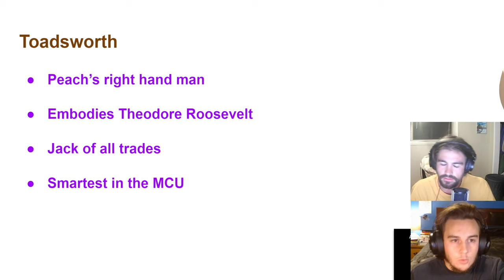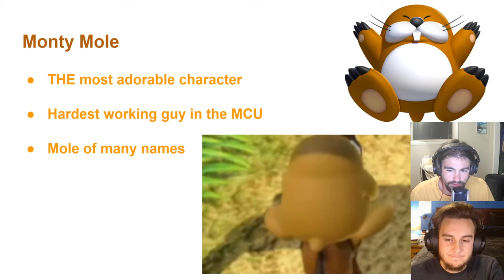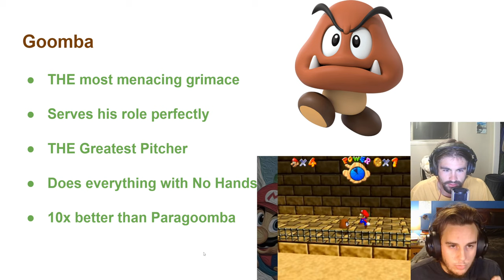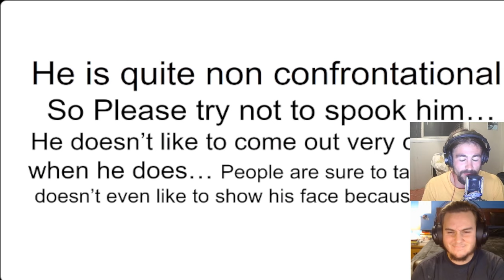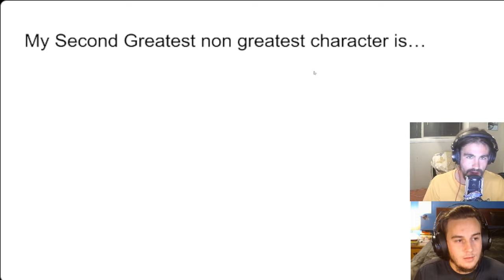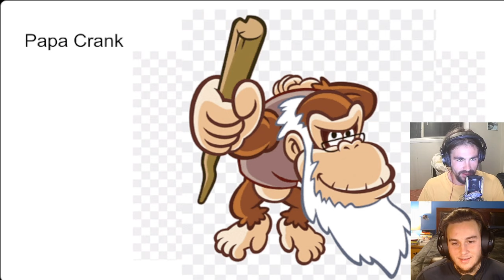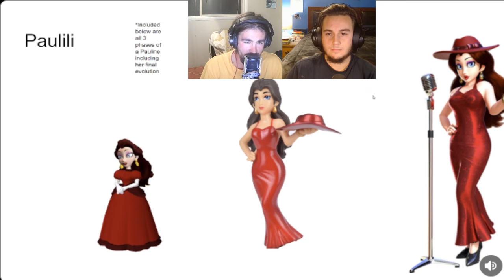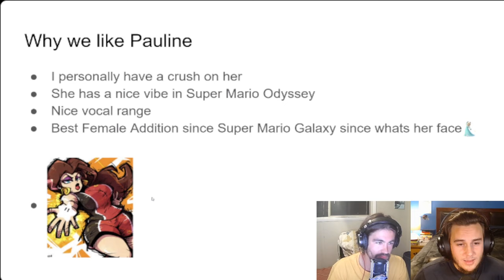Mario Supporting Characters Face-Off!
In this video, we are going head to head picking our Mount Rushmore of Mario Supporting Characters! We each have selected 4 supporting characters from Mario games and will explain why they made our Mount Rushmore. It is up to you to decide who had the better Mount Rushmore in the comments! Make sure you heart the comment for the Mount Rushmore you liked better and let us know what type of matchup you would like to see next!